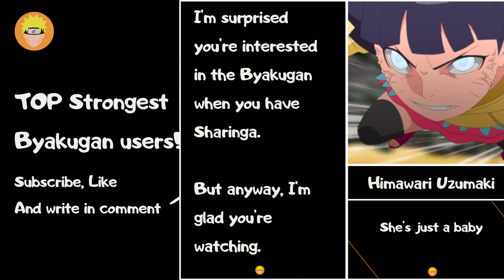TOP Strongest Byakugan users in Naruto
In this video, we'll take a look at the strongest Byakugan user in Naruto. Not interesting? I don't think so, 'cos Ootsutsuki has Byakugan. Learn more about this powerful user and see how you can improve your own Dojutsu skills in this latest Naruto video!